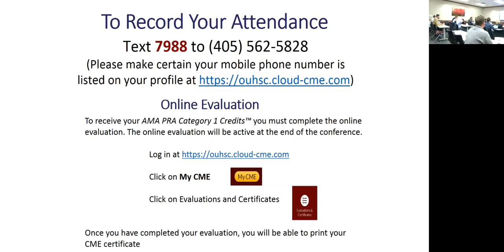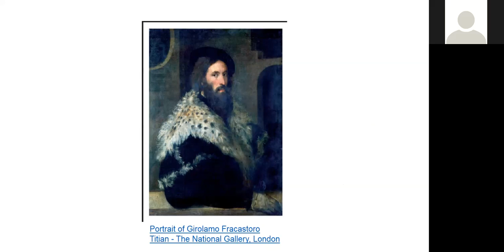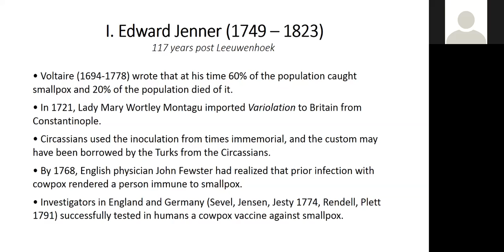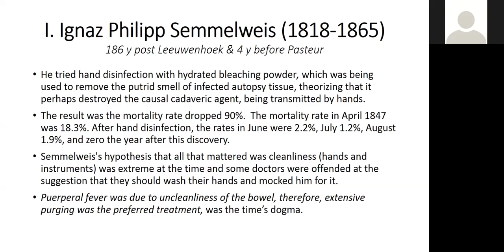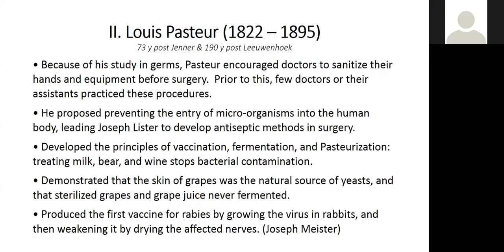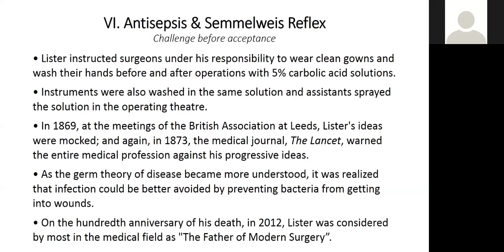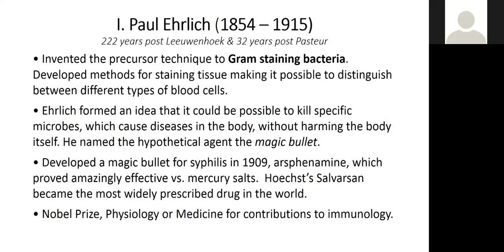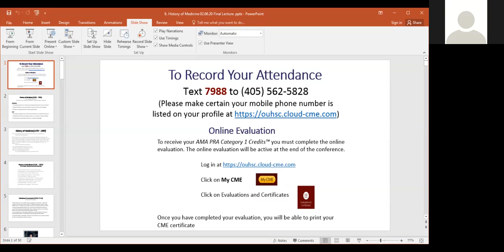GFNG Saadah 2 6 20